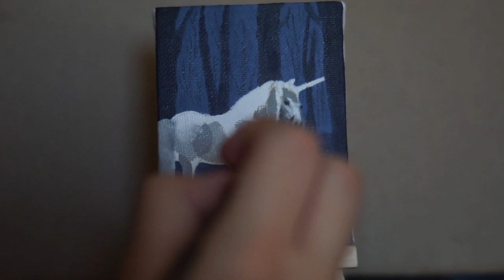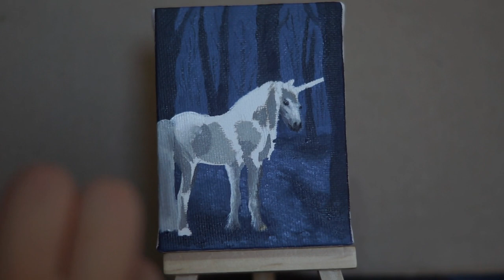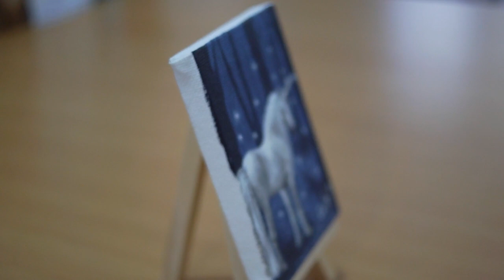Pintura al óleo Miniatura 7x9 cm #2 - Speed painting oil on canvas. Teeny Weeny Art Challenge